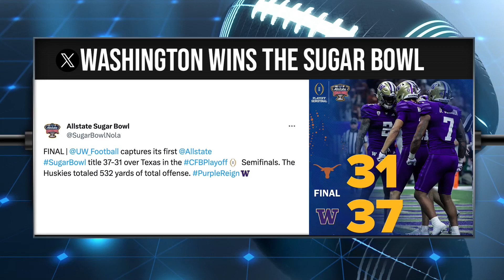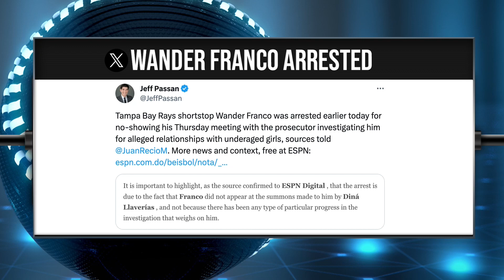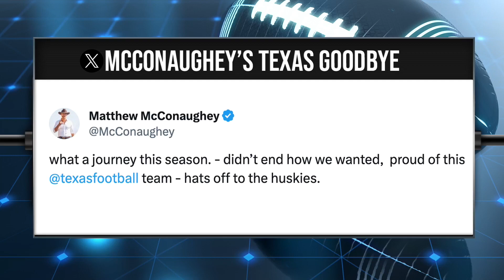NFL Week 18 Preview, Legal Sports Report | NewsWire, 1/2/24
Craig is joined by special guests Jacob Camenker, Matthew Waters, and Brady Kannon to preview Week 18 in the NFL and talk a new edition of Legal Sports Report.